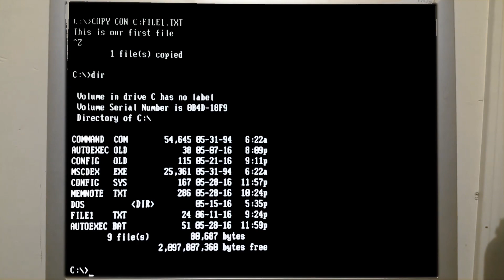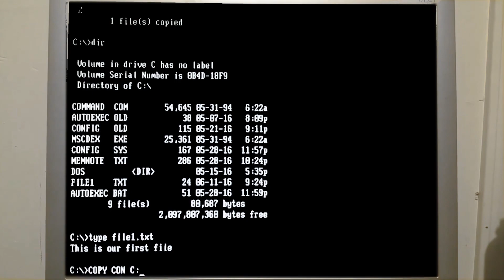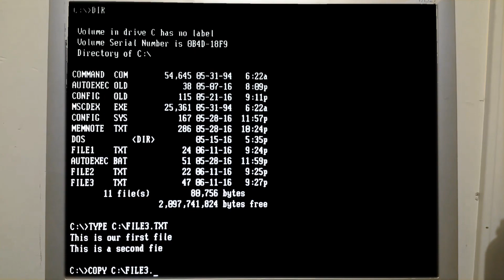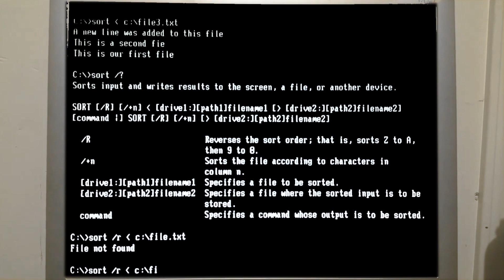MS-DOS Text Files: Mastered in Minutes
In this video, I will show you how to use MS-DOS commands to view, create, and sort text files. These commands are essential for anyone who wants to work with text files on a DOS system.

We will cover the following commands:

type: This command displays the contents of a text file on the screen.
copy: This command copies a text file to another location.
sort: This command sorts the lines in a text file in alphabetical order.
copy con: This command creates a new text file from keyboard input.
combine: This command combines two text files into a single file.
I will also show you how to use these commands to automate your text file tasks. For example, you can use the sort command to sort a list of names in alphabetical order, and then use the copy command to copy the sorted list to a new file.

We will cover the following topics:

How to view text files in DOS
How to create text files in DOS
How to sort text files in DOS
How to combine two text files in DOS

I will also provide examples of how to use these commands, so you can see them in action.

If you are new to MS-DOS or text files, this video is for you. I will explain everything in a clear and easy-to-understand way, so you can follow along even if you are a beginner.By the end of this video, you will know how to use MS-DOS commands to view, create, and sort text files. You will also be able to use these commands to automate your text file tasks.

00:00:15 Type command in dos
00:00:50 copy con command in dos
00:02:27 copy command in dos
00:04:29 sort command in dos

copy con command example
C:\COPY CON TEST.TXT
This is a test text document
^Z (ctrl+z)

the type command is an internal command available in all versions of ms-dos. type is used to view the contents of a text file

there are no switches for the type command in dos

the copy command is an internal command available in all versions of ms-dos. copy is used to make a copy of a complete file

switches for the copy command in dos:
 - /A  Indicates an ASCII text file.
 -  /B  Indicates a binary file.
 - /V  Verifies that new files are written correctly.
 - /Y  Suppresses prompting to confirm you want to overwrite  an existing destination file.
 - /-Y  Causes prompting to confirm you want to overwrite an existing destination file.
the copy con command is used to create text files in ms-do by capturing keyboard input and outputting it to a file or printer

The sort command is an external command that is available in all versions of ms-dos.  sorts the input and displays the output to the screen.

switches for the sort command in dos

- /R Reverses the sort order; that is, sorts Z to A, then 9 to 0.
- /+n Sorts the file according to characters in column n.
- [drive1:][path1]filename1 Specifies file(s) to be sorted
- [drive2:][path2]filename2 Specifies a file where the sorted input
    is to be stored.
- command Specifies a command whose output is to be sorted.